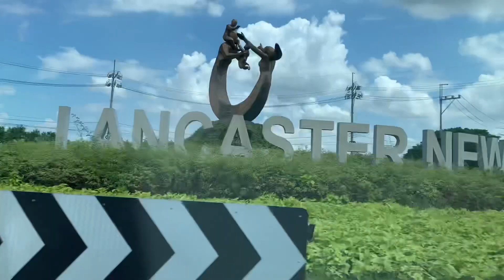3BR THEA TOWNHOUSE 1st Inspection/ LANCASTER NEW CITY / CAVITE